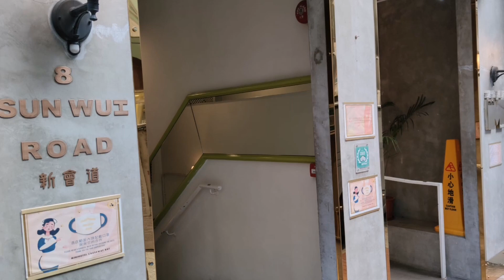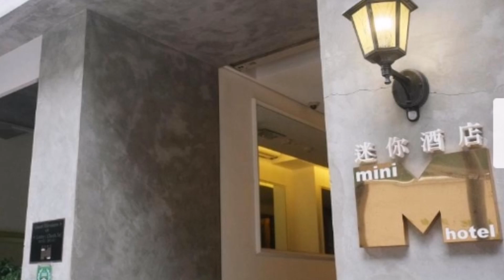Mini Hotel Causeway Bay Hongkong | Nhor's Alde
Welcome Hongkong nice to see you again.Stay in a few days at Mini Hotel Causeway Bay Hongkong.Very clean, beautiful and relaxing place.
 Napakahirap at masakit sa dibdib ang mapalayo muli sa aking pamilya, but i need my work for the sake of my family.Sa pag balik ko dito sa Hongkong, good luck sa panibagong hamon ng buhay ko.Yung na home sick ka kaagad, yung tipong pigil na pigil ka, but bigla na lang tutulo ang luha ko.Nakakapanghina.Iniisip ko na lang, laban lang Nhor's kaya mo yan.
Hello guys, I'm Nhor's Alde, ofw here in Hongkong, working as a caregiver.

IT'S BETTER TO GIVE
THAN TO RECEIVE..
MAGDASAL
KA LANG PALAGI
WALANG BAYAD
MAY SUKLI PA!

PLEASE VISIT MY UPLOAD VIDEOS!

⏩ HOW TO MAKE SCREEN RECORDING VIDEO TUTORIAL

⏩ KINEMASTER UPDATE PROBLEM SOLVE 2022

⏩ How To Make A VIDEO OUTRO in